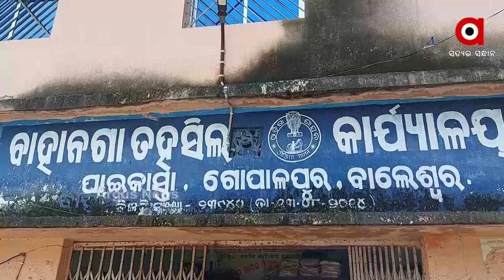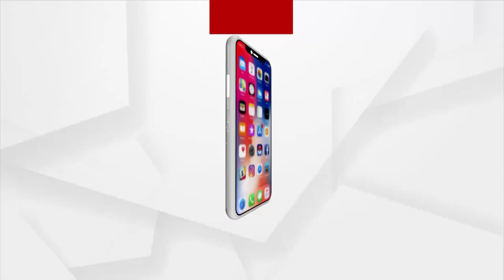ଜଳବନ୍ଦୀରେ ୨୦ରୁ ଉର୍ଦ୍ଧ ପରିବାର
ମୁଷ୍ଟିମେୟ ବ୍ୟକ୍ତିଙ୍କ ମନମାନି । ପ୍ରଶାସନ ଶୁଣୁନଥିବା ଅଭିଯୋଗ । ବନ୍ୟାଜଳ ନୁହେଁ, ବରଂ କୁତ୍ରିମ ଜଳବନ୍ଦୀର ଶିକାର ହୋଇଛନ୍ତି ୨୦ରୁ ଉର୍ଦ୍ଧ ପରିବାର। ବର୍ଷା ଦିନ ହେଉ କି ଖରାଦିନ ବର୍ଷସାରା ପାଣିଘେରରେ ରହି ହନ୍ତସନ୍ତ ହେଉଛନ୍ତି ୨୦୦ରୁ ଉର୍ଦ୍ଧ ଲୋକ। ବାଲେଶ୍ବର ଜିଲ୍ଲା ବାହାନଗା ବ୍ଲକ ଖରାସାହାପୁର ପଞ୍ଚାୟତର ଖପରପଦା ଗାଁରୁ ଏଭଳି ଚିତ୍ର ସାମ୍ନାକୁ ଆସିଛି।